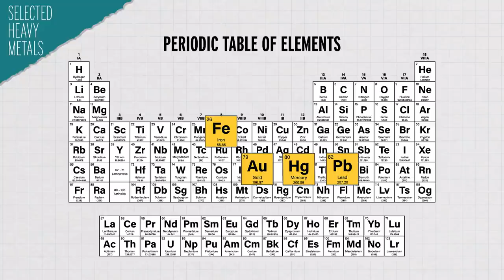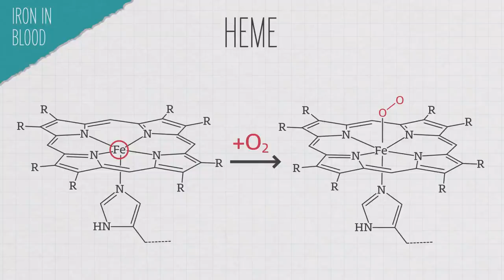I Ate Gold To Prove a Point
Why are some heavy metals deadly while others keep us alive?

Check out Tiny Matters, a new science podcast from the American Chemical Society, hosted and produced by former Reactions writer and host Sam Jones:

Credits:
Executive Producers:
George Zaidan
Hilary Hudson

Producers:
Elaine Seward
Andrew Sobey
Darren Weaver

Scientific consultants:
Adam Blumenberg, MD
Leila Duman, PhD
Juewen Liu, PhD

Sources:
Lab safety guide (dimethylmercury):

Toxicity, mechanism and health effects of some heavy metals

Type 2 diabetes and the role of body iron stores

Gold nanoparticles inside cells are not inert, say researchers

Methylmercury, an environmental electrophile capable of activation and disruption of the Akt/CREB/Bcl-2 signal transduction pathway in SH-SY5Y cells

Methylmercury Impact on Adult Neurogenesis: Is the Worst Yet to Come From Recent Brazilian Environmental Disasters?

Delayed Cerebellar Disease and Death after Accidental Exposure to Dimethylmercury

Enhancing mineral bioavailability from cereals: Current strategies and future perspectives